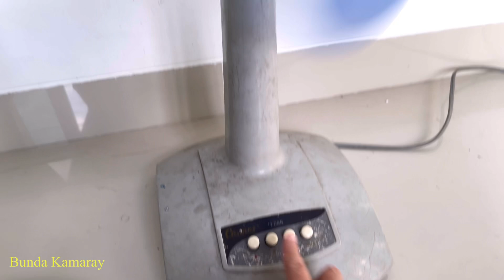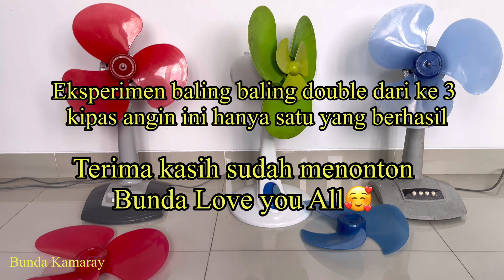Eksperimen Kipas Angin double baling manakah yang berhasil?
BerEksperimen mencoba 3 Kipas Angin dengan double baling baling kira kira manakah yang berhasil ya? Yuk ditonton vidionya….🙏